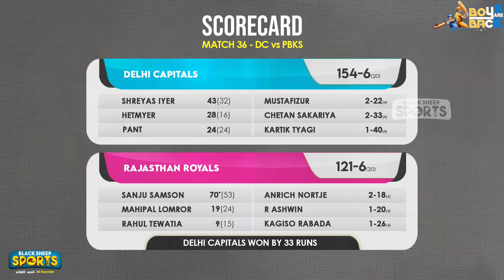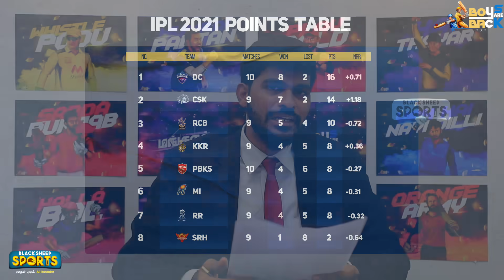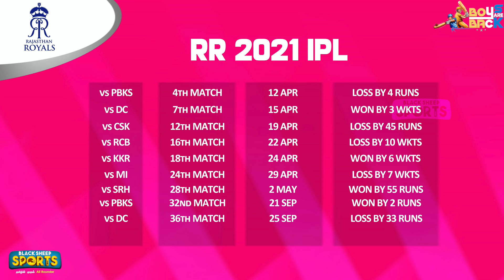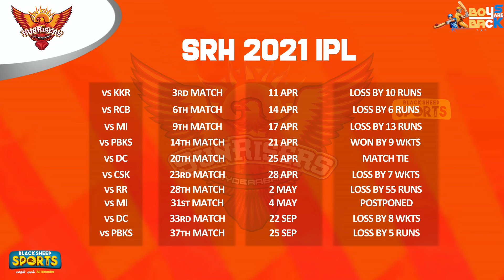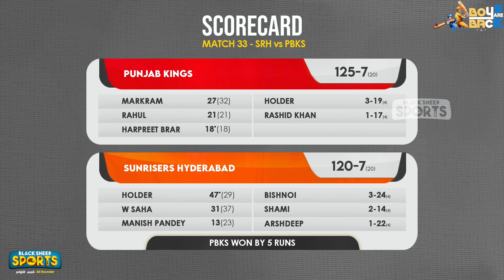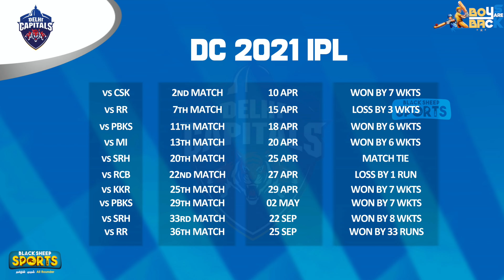Play-Offsல் Delhi! இதயங்களை வென்ற Holder! DC vs RR Review & PBKS vs Review & Highlights IPL 2021 UAE